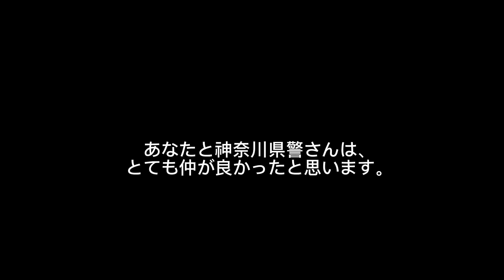くろまめさんへ。